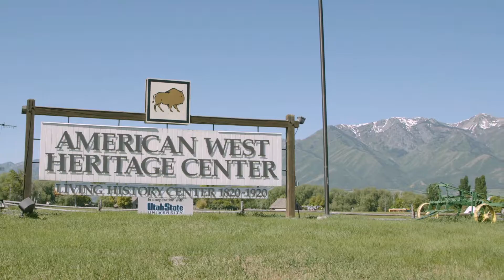Legacy House of Logan: Residents About Town